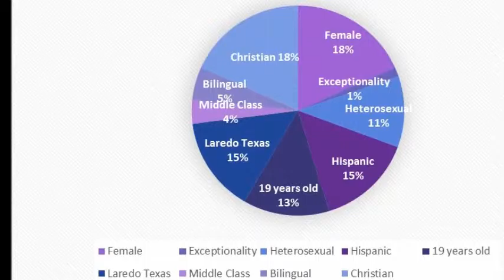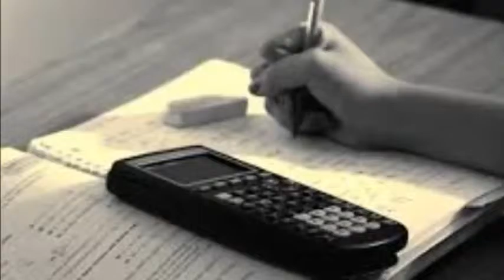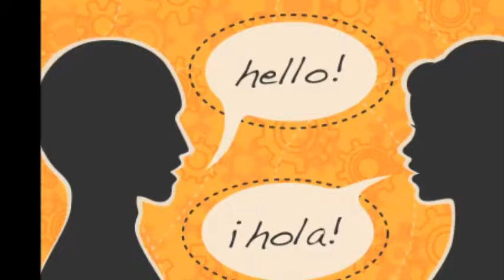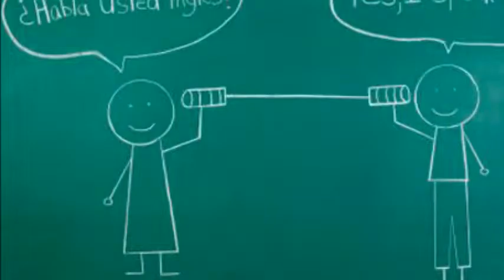Cultural Identity photostory